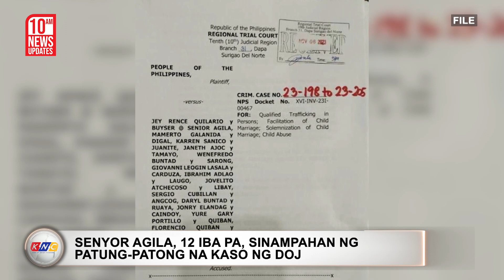SBSI leader Senior Agila, 12 iba pa, kinasuhan na ng DOJ | Kidlat News Update (Nov. 7, 2023 10AM)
Narito na ang mga nangungunang balita ngayon:

• DOJ, sinampahan na ng patung-patong na reklamo sina SBSI leader Jay Rence Quilario o Senyor Agila at 12 iba pa;

• CSAFP Gen. Romeo Brawner Jr., pinangunahan ang pagbubukas ng Exercise 2023 DAGITPA ngayong taon;

• Businessman at ngayo’y Department of Agriculture Sec. Francisco Tiu-Laurel, sinabing nag-divest na siya sa mga kumpanyang pag-aari nito

Ngayon Na!